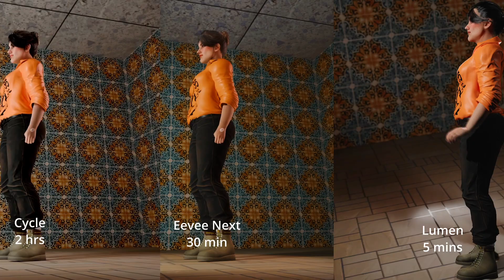Cycle vs Eevee Next vs Lumen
Comparison between speed and quality among Cycle (Blender 4.02) , Eevee Next ( Blender 4.2) and Lumen (Unreal Engine 5.3).